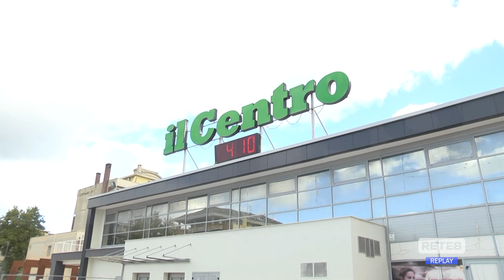Pescara Calcio - Baldini si racconta a Luca Telese